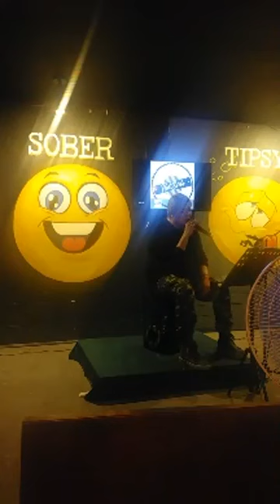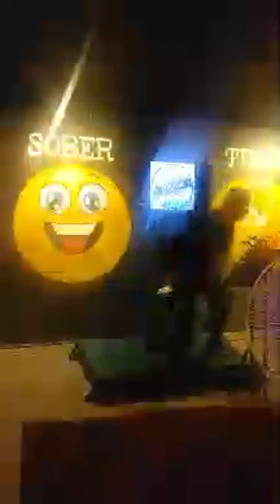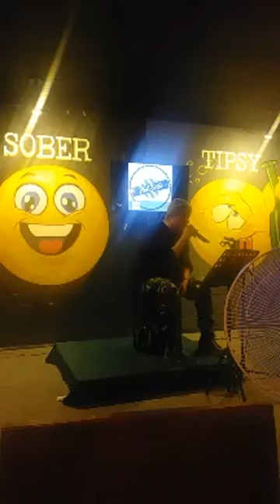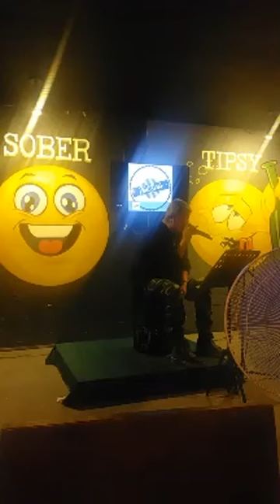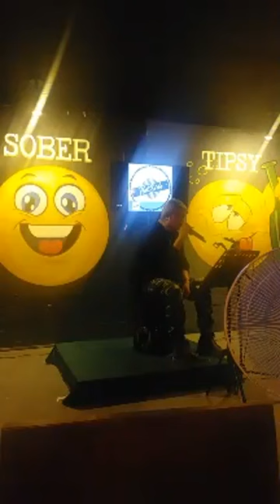HOTSIDE BAR 2